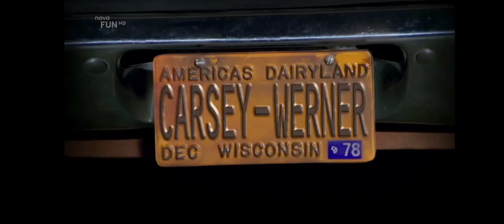Zlatá sedmdesátá IV 2/5